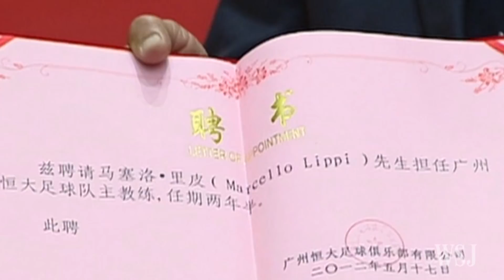Marcello Lippi: a Game Changer for Chinese Soccer?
Under the leadership of Marcello Lippi, hopes are high that the Italian coach who led Italy to win the World Cup in 2006 will help shake up China’s rigid soccer culture heavy on management. Photo: Zuma Press